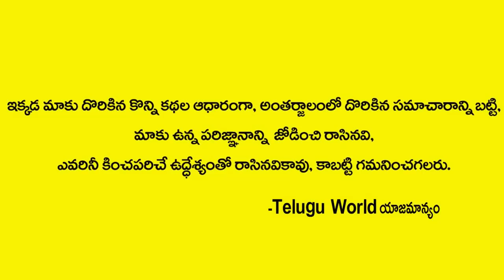నేను బరా బర్ పోటీచేస్తాను.. | Kalyan Dileep Sunkara About Janasena Party Ticket | Pawan Kalyan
Watch►నేను బరా బర్ పోటీచేస్తాను.. | Kalyan Dileep Sunkara About Janasena Party Ticket | Pawan Kalyan | Telugu World